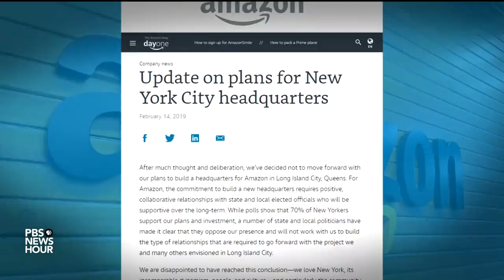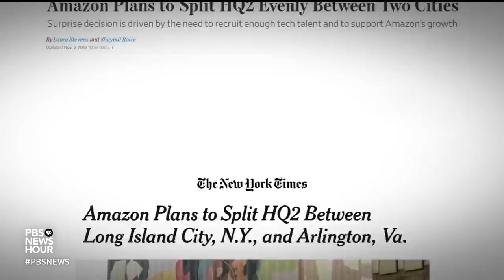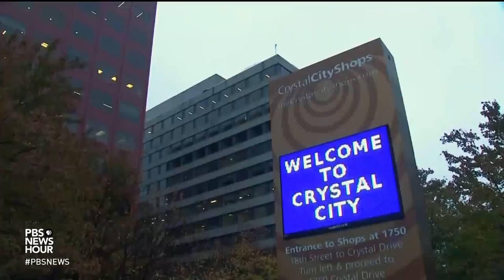Political, business dynamics prompt 'stunning reversal' on Amazon NYC headquarters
Amazon abruptly announced Thursday that it will not build a headquarters in New York, after some local politicians expressed strong opposition toward the company’s plan. The “stunning reversal” is a major blow to the politicians who helped broker the deal, including Gov. Andrew Cuomo and New York City Mayor Bill de Blasio. Judy Woodruff talks to J. David Goodman of The New York Times.